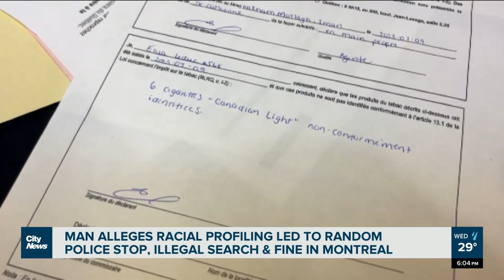Roussillon Road Pirates Find Contraband😱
Date: July 08, 2023, at around 8 a.m.

Niknam, a renovation contractor, was pulled over around 8 a.m. by officers in Sainte-Catherine, Que., on Montreal’s south shore. He questioned the U-turn that led to the stop. One officer accused him of smoking Indian cigarettes and threatened a ticket for rudeness. Niknam asked for the officer's identification, it escalated the situation. The officers, without consent, searched his car and found contraband cigarettes. He received a $1,112 fine for possessing the cigarettes and obstructing an officer. Alain Babineau from the Red Coalition criticized the incident as racial profiling and unlawful detention. Niknam also received a $64 ticket for not promptly showing insurance papers, despite later providing them. He inquired about the U-turn, receiving varying explanations from the officer. She mentioned a routine stop due to his license plate being categorized for commercial use.

Roussillon police - Régie intermunicipale de police Roussillon
90 Chem. Saint-François-Xavier, Candiac, QC J5R 6M6, Canada